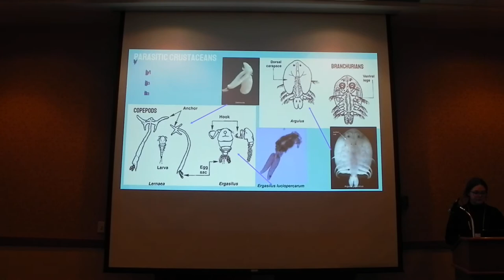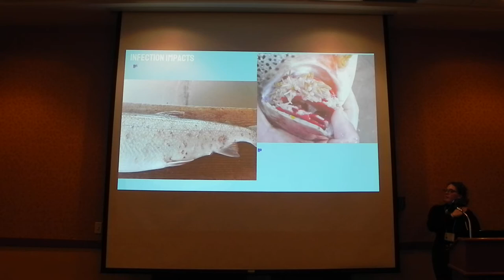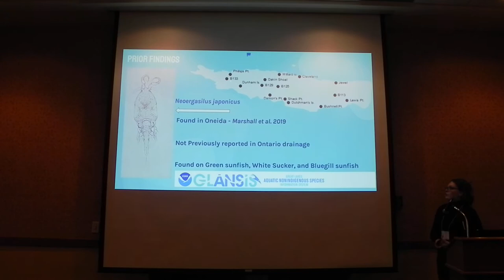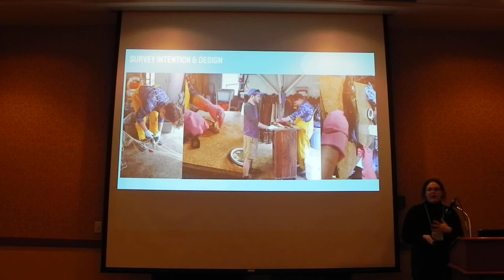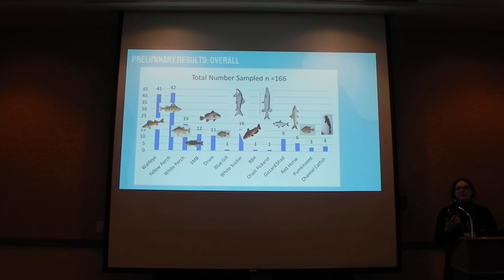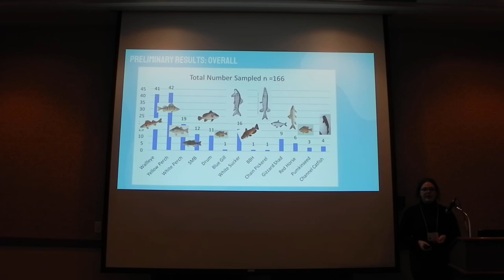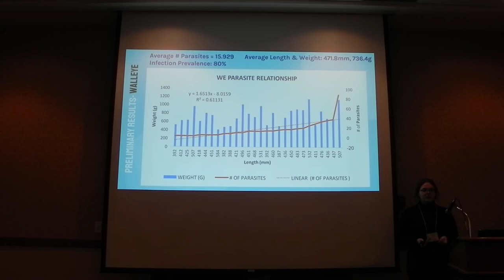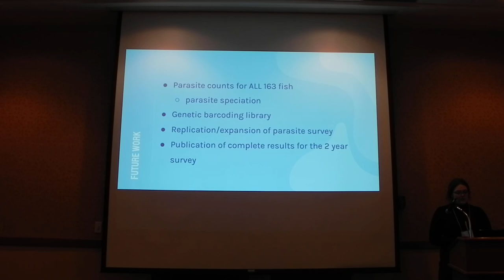A survey of parasitic crustaceans in Oneida Lake.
Chris Marshall et al. (presented by *Ruby Dener). A survey of parasitic crustaceans in Oneida Lake. 6 Feb 2020. Lake Placid, NY.